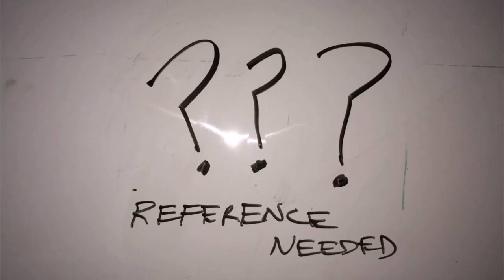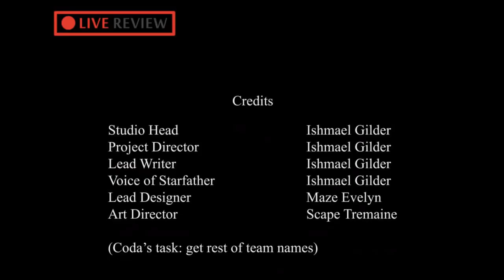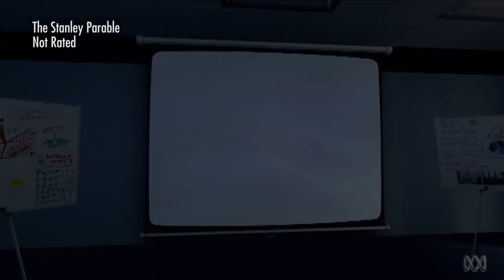The Magic Circle: First Play - GG Pocket - EP68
NichBoy goes on a mystery tour of The Magic Circle.